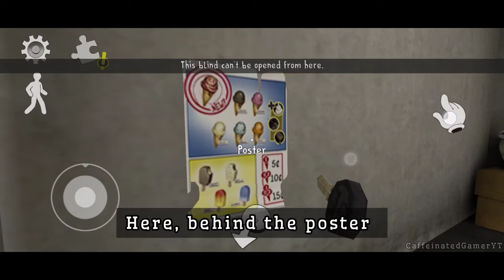Ice Scream 8 new secret note from Ice Scream 1 😯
Ice Scream 8 new secret note

Keplerians posted a new update for Ice Scream 1 revealing a detail about the extraction room in Ice Scream 8 😯